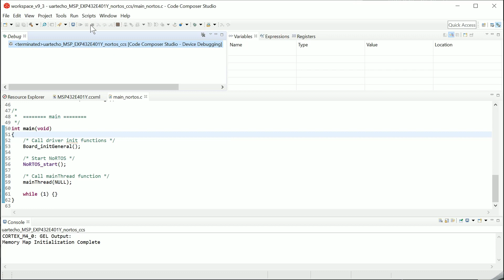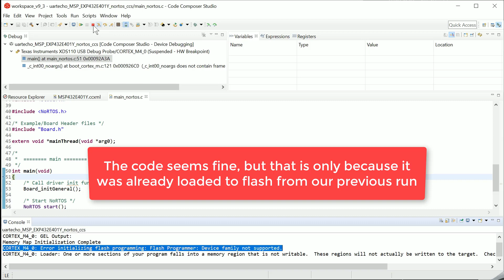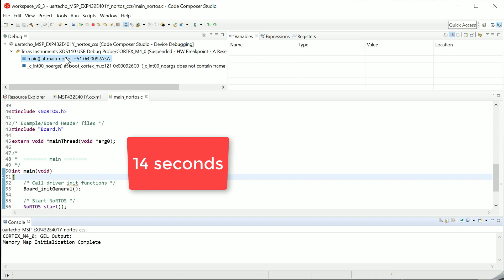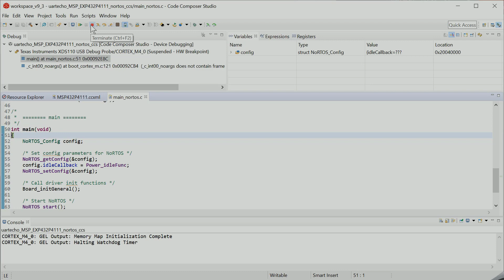Experimenting with XDS110 JTAG clock speed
How to configure and evaluate the performance of JTAG when used with Simplelink launchpad boards and devices.

Boards used:
MSP432E401Y Launchpad (MSP-EXP432E401Y):